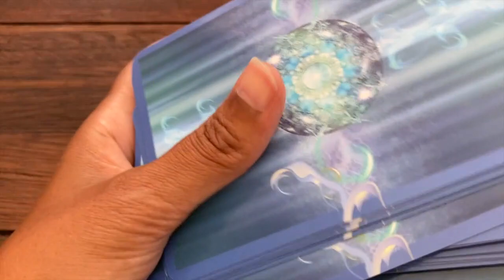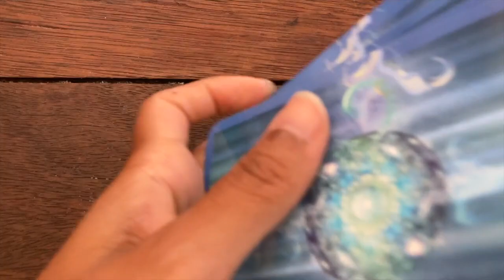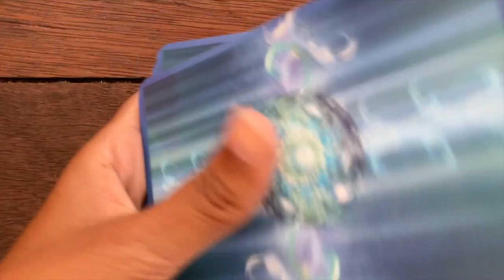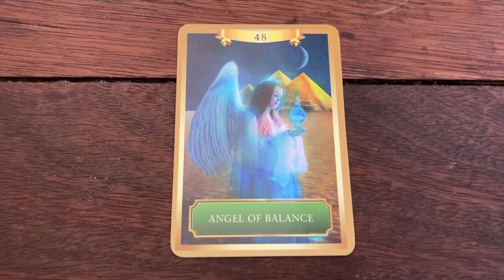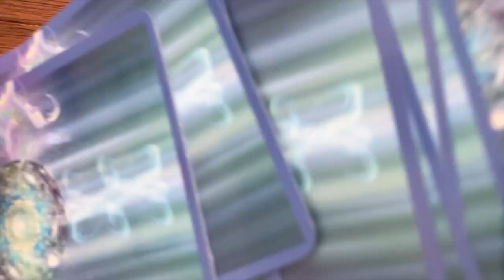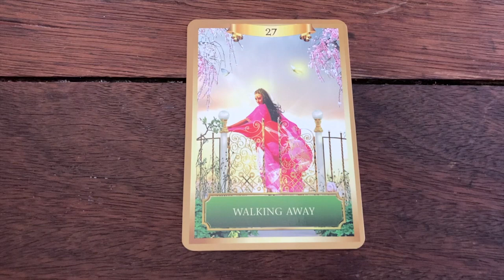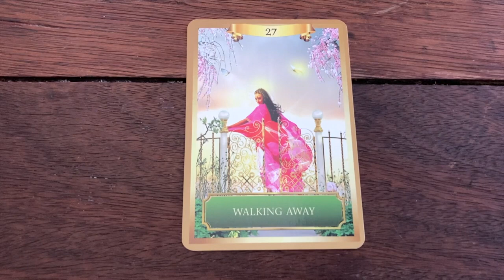Pick A Card: Weekly Oracle Guidance | Energy Oracle Cards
This week I am using the Energy Oracle Cards. I hope you will enjoy and benefit from the messages.

Time stamps:
#1: 2:34
#2: 8:05
#3: 13:46

Blessings Abound.
Love,
Shalin